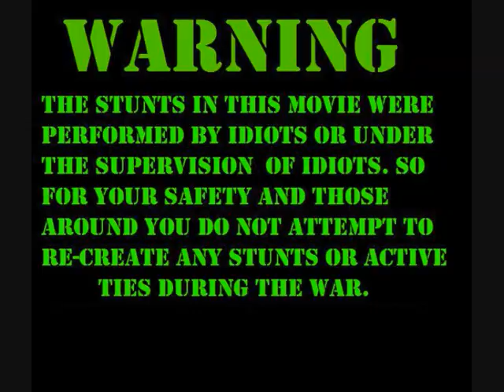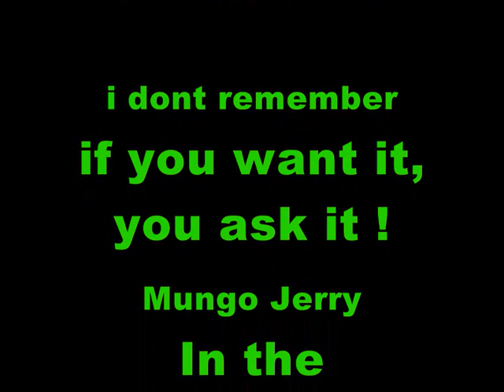Iraqi Jackass 7: Dirt Bag Filthy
upgraded episode of iraqi jackass , Twice the sound, Twice the pranks and Twice the retardation